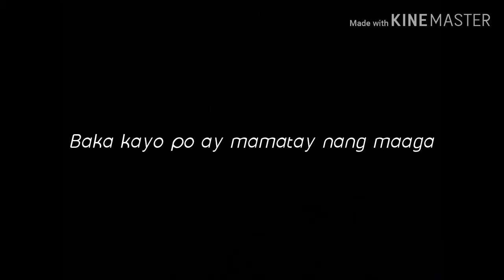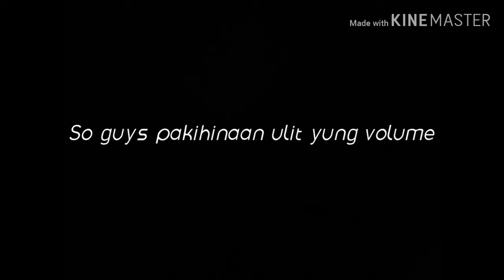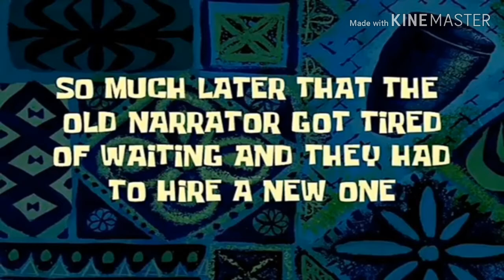Provincial meet 2k19 part 3